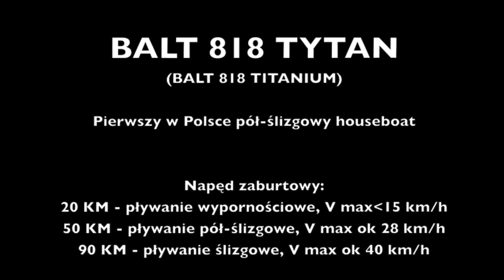Balt 818 Tytan pływanie 9